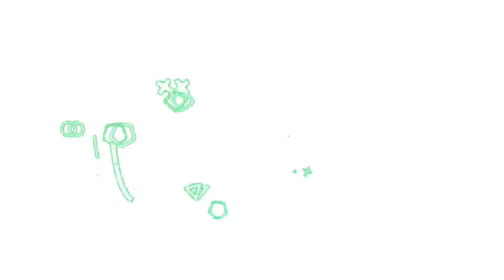MIR4 Tower of Black Dragon / TOBD ~ the guide you need || Daily Routine para sa ticket at rewards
Meron na rin tayong tiktok! Dun natin ilalagay ung mga short clips natin!

HOLYDR - LVL 131 ARBALIST
ATTITUDE ERA ~~ PH-ALLIANCE
ASIA154

Previous Servers:
ASIA62
ASIA83
ASIA151
ASIA154
ASIA161
ASIA253

SUGO || ENCORE || PHX || TITAN || Æ ATTITUDE ERA